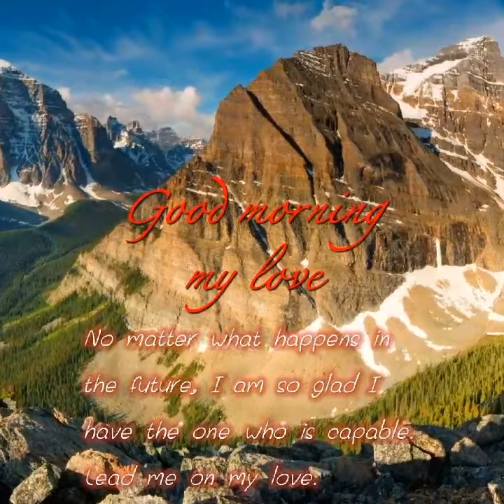Good morning WhatsApp Status video